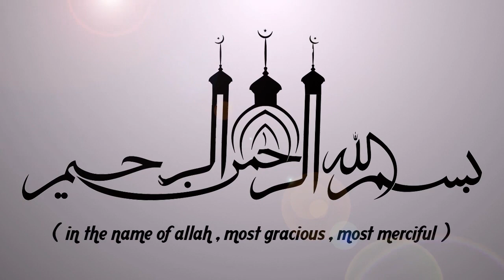തെറ്റുകളിൽ നിന്നും രക്ഷപ്പെടാൻ ആഗ്രഹിക്കുന്നുവോ?? ISLAMIC SPEECH IN MALAYALAM | SIMSARUL HAQ HUDAVI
തെറ്റുകളിൽ നിന്നും രക്ഷപ്പെടാൻ ആഗ്രഹിക്കുന്നുവോ?? ISLAMIC SPEECH IN MALAYALAM || ISLAMICSPEECHTV.COM | SIMSARUL HAQ HUDAVI | SUPER ISLAMIC SPEECH IN MALAYALAM 2019 | LATEST ISLAMIC SPEECH MALAYALAM